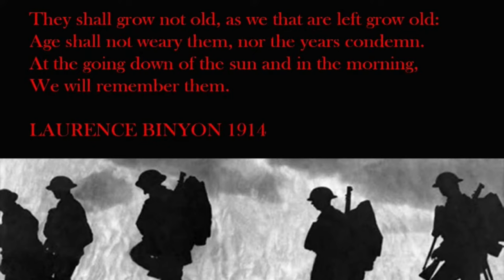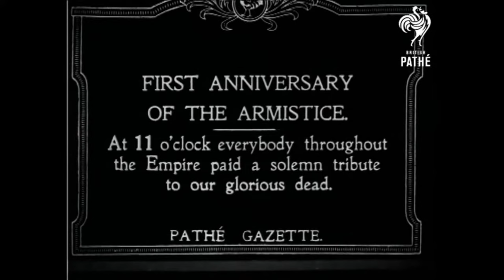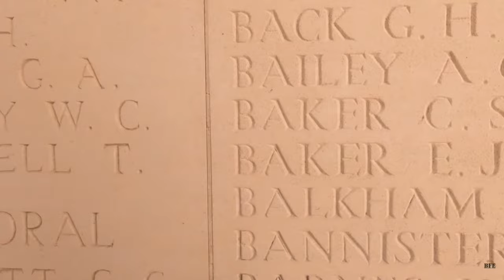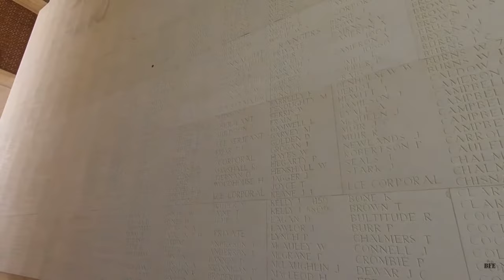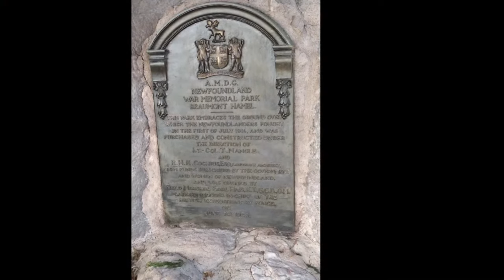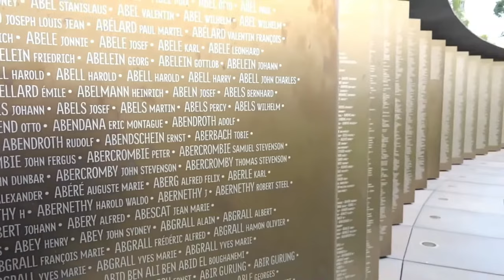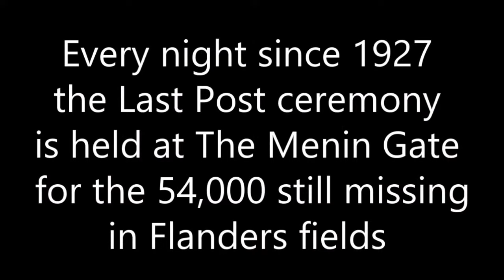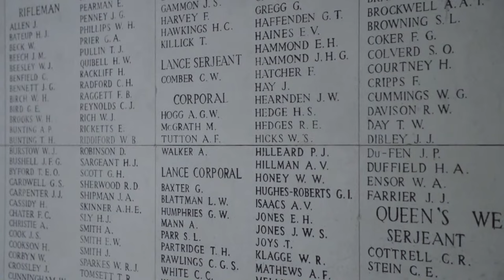We will remember them - First World War commemoration on Armistice Day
Join me on the 105th anniversary of the First World War Armistice for an unforgettable aeriel view of the First World War battlefields of France and Belgium.  This at home tour will combine drone footage with historical explanation of how the battlefields became vast fields of memory.  We will explore the monuments to the Missing of the Somme at Thiepval, The Canadian National Monument at Vimy Ridge, The Lochnagar Crater and a host of first world war cemeteries before concluding the tour with a recording of the Last Post Ceremony filmed live at the Menin Gate at Ypres, Belgium

00:00 For the Fallen - John Binyon
03:53 The Anticipation of Memory photo - Ernest Brooks
05:50 Armistice footage 1919
10:00 Ovillers Military Cemetery, Somme
12:46 The Pals Battalions
16:00 Lochnagar Crater, Somme
18:56 Serre battlefield, Somme
25:22 Thiepval Memorial to the Missing, Somme
31:19 Ulster Memorial, Somme
36:28 Beaumont Hamel, Somme
38:10 Newfoundland Park, Somme
42:29 Lloret Spur French Military Cemetery, Somme
44:05 Ring of Remembrance, Somme
45:05 Canadian National Memorial, Vimy Ridge
50:28 Menin Gate Memorial, Ypres
56:29 Tyne Cot Military Cemetery, Passchendale